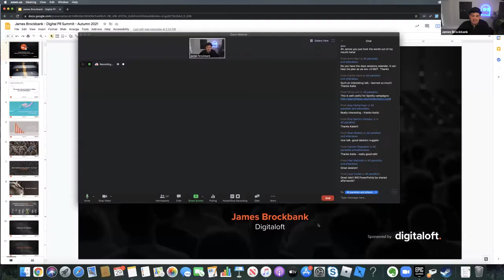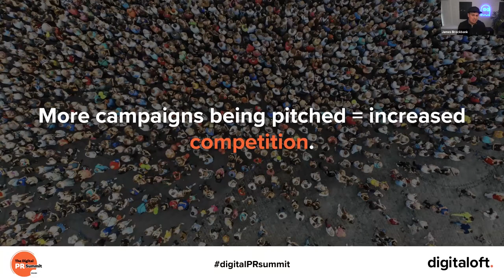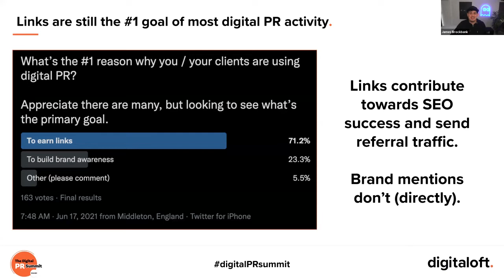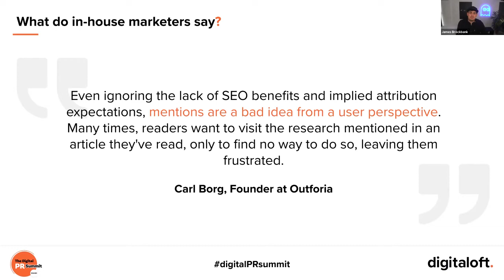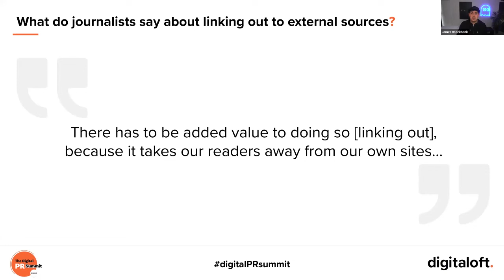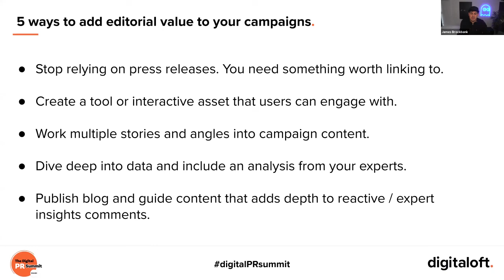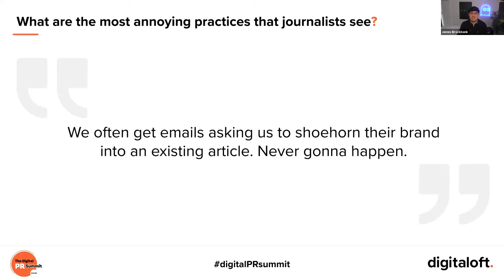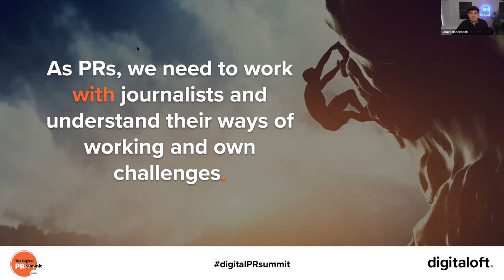James Brockbank - Making Your Digital PR Campaigns Work Harder by Turning Brand Mentions into Links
As an industry, digital PRs are facing an increasing issue of journalists and publishers giving brand mentions instead of links. Given that the majority of digital PR campaigns are primarily KPI'd on links, this is quickly becoming an increasingly difficult challenge to navigate.

But just how many publications are giving unlinked brand mentions and which sectors is this the most common in?

Every summer, Digitaloft surveys 100+ journalists to ask ""what makes you link out from an article right now, rather than just mentioning the brand?"" and, in this session, James will share the findings from this year's research alongside data the agency has collected from an analysis of articles across major verticals in the UK press to determine which niches are more likely to see journalists link out and which are becoming plagued by brand mentions?

Alongside these findings, James will share top tips and a proven process for turning brand mentions into links, making earned coverage work harder to support SEO success.